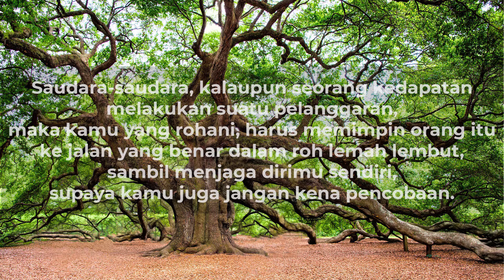Dipimpin Roh | Renungan Pagi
Renungan pagi ini diambil dari kitab Galatia 6: 1